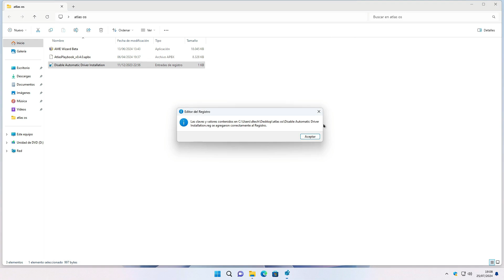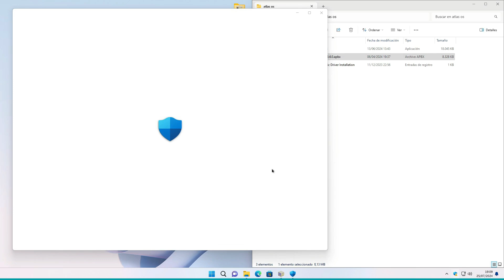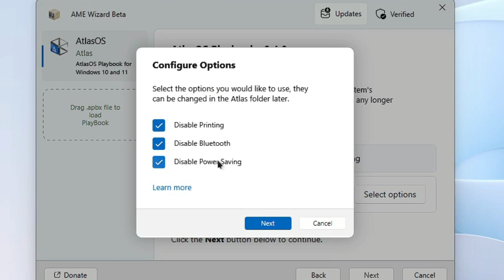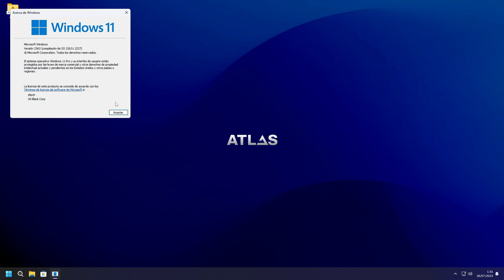How to INSTALL Atlas OS 2024 Without USB Drive and Get READY for GAMING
🎁How to Install Windows 10 Lite Learn how to easily install ATLAS OS on any computer in 2024 and Optimize Windows 11 for Gaming with this step-by-step tutorial. ATLAS OS offers a user-friendly interface and a wide range of features to enhance your computing experience. Follow along as we guide you through the installation process, ensuring that you can enjoy all that ATLAS OS has to offer.

-  How to install atlas os windows 11
- how to install atlas os windows 10
- how to install atlas os without usb drive
- how to install atlas os 2024
- how to install atlas os 10
- how to install atlas os with usb
- how to install atlas os without losing data
- how to install atlas os dual boot
- how to install atlas os windows 10 with usb
- how to install atlas os with rufus
- how to install atlas os 11